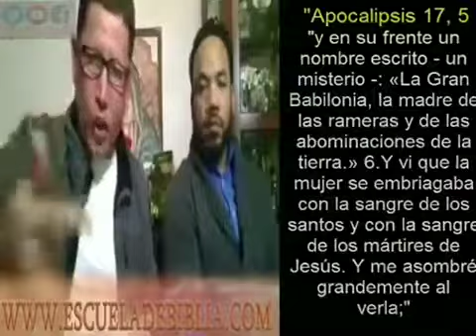¿Quien es la gran Prostituta? Padre Luis Toro.